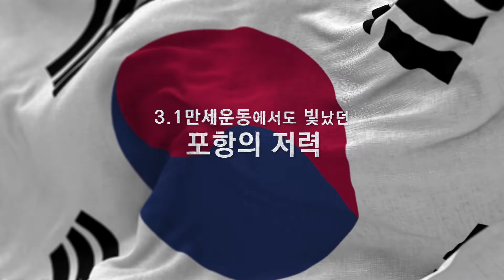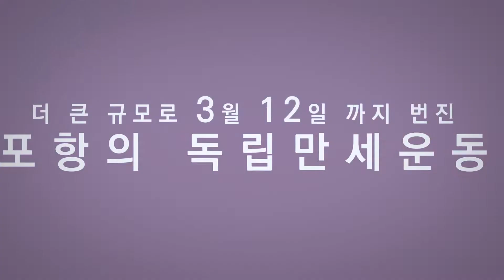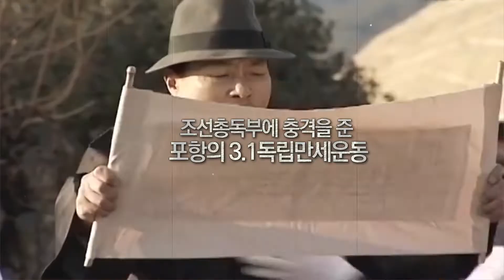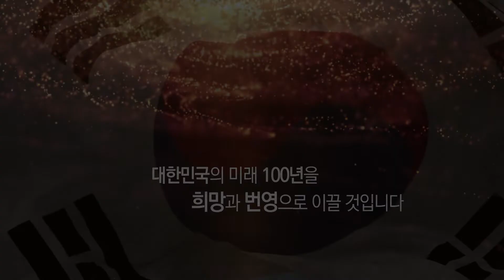포항의 3.1운동(100주년 기념영상)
지금의 대한민국을 있게 한
100년 전 그날.

일제의 잔혹한 식민지배에 맞서,
맨 손에 태극기 하나 움켜쥐고
가슴 터져라 외쳤던~
“대 한 독 립 만 세!”

1919년 3월 1일부터~ 수개월 동안,
한반도의 지축을 흔들며
전 세계를 향하여
대한의 자유독립을 선언했던
한민족 최대의 항일시위!

3.1독립만세운동!
그 위대한 역사의 줄기에서 우리는,
포항의 빛나는 저력을 마주합니다!

지금은 그 흔적을 찾아볼 수 없지만 100년 전,
대규모의 포항장이 열리던 이곳은
포항 독립만세운동의 발원지입니다.

서울에서 시작된 3.1운동은
3월 8일 대구로 번졌고, 다시 애국의 불씨는
포항으로 옮겨졌습니다.

바로. 1919년 3월 11일 장날에 맞춰
포항장터에서 거사를 준비한 건데요.
안타깝게도 그 계획이 사전에 발각되면서
결행 당일, 주요 인물들이 체포됩니다.
이로 인해 극에 달한 공포감!

그러나! 일제의 총칼 앞에
주저할 포항시민들이 아닙니다.

품고 있던 태극기를 높이 치켜들고 외친
포항장터에서 수십 명의 외침은 삽시간에
수 백 군중의 함성으로 변했습니다.

그리고 이날의 만세운동은 다음날까지 이어져
더 많은 군중들이 운집해 대한의 독립을
부르짖었습니다.

이는, 경북 최초의 독립만세운동이었으며
그 못지않게 큰 의미는 바로 이곳이,
당시 일본인 집단거주지였다는 사실입니다.

이 시기 포항인구 중 일본인이 차지한 비율은
무려 24% !
총독부는 이 많은 일본인들을 보호하기 위해
포항을 집중관리하고 있었던 건데요.

이런 삼엄한 감시와 억압에 굴하지 않고
분연히 일어난 포항의 삼일만세시위는
조선총독부에게 큰 충격을 주었습니다.

3월 11일과 12일 있었던 독립운동은
포항 전역으로
요원의 불길처럼 번져나갑니다.

청하면민들과 송라면민들을 주축으로
대대적인 만세시위가 열렸는데요.
스물세명의 독립투사가 검거돼
실형을 받고 옥고를 치르게 됩니다.

전체 여든 가구가 사는 송라면 대전리~
이 한 마을에서 열 네 명의 독립의사가 나온 것은
전국에서도 드문 경우로,
만세촌이라는 이름까지 얻었습니다.

경북에서는 가장 먼저!!
그것도 가장 극심했던
일제의 감시 속에서!!
용맹하게 외쳤던 조국의 독립!
바로 이것이 포항의 저력이며 정신입니다.

과거 100년 간 이 땅에 도도히 흘러온
우리의 위대한 정신적 유산이
대한민국의 미래 100년을
희망과 번영으로 이끌 것입니다!